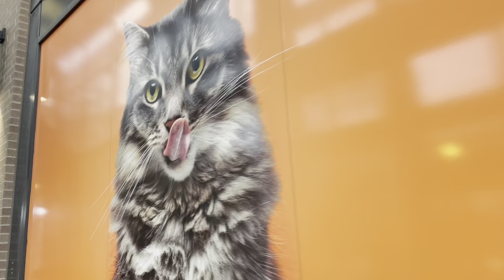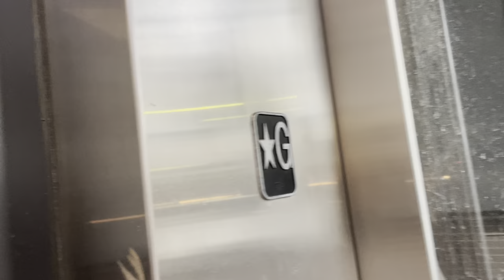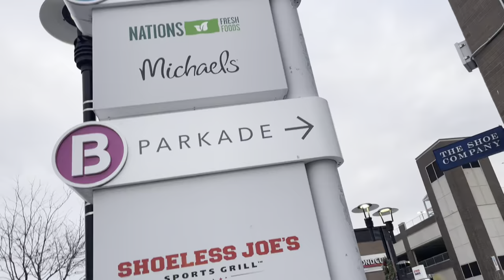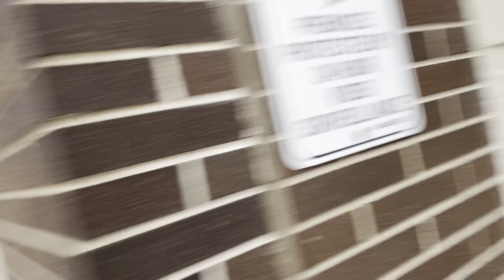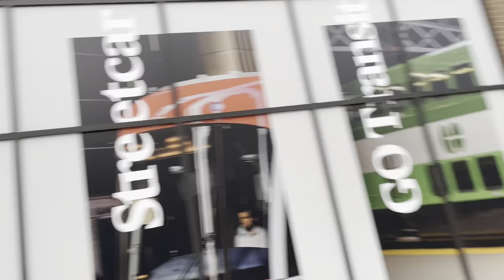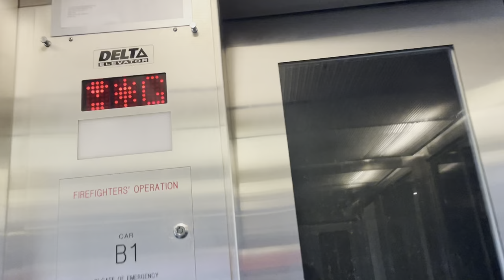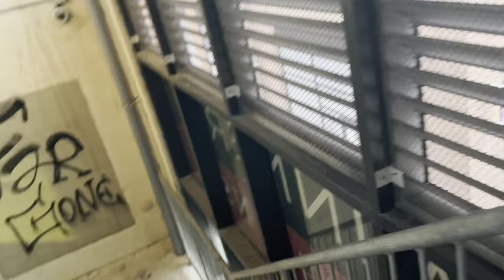Full Tour of Stockyards Village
I covered at least 75% of the district. I was going to do a walking video along St. Clair towards Jane, but then my phone ran out of batteries.